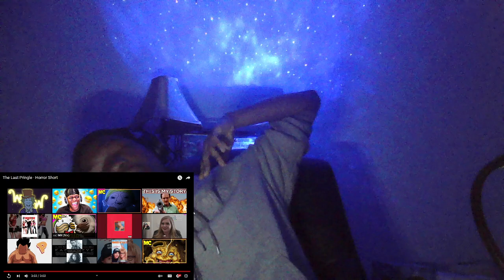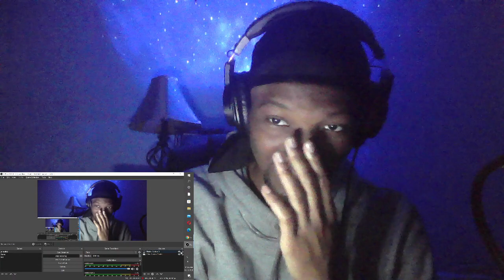GMB REACTS to The last Pringle Horror story